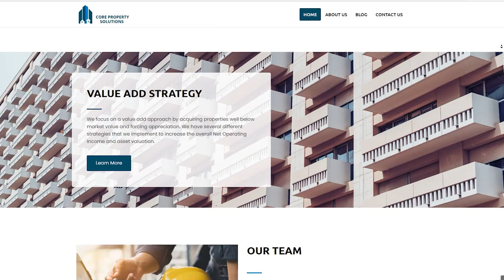I Bought the BIGGEST Building in my Portfolio for $3.8 Million in Windsor ONTARIO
In this video, I am touring one of the biggest buildings I bought in my portfolio with my partner Zeshan Choudhry in Windsor, Canada. This is a 3-storey building with a total of 27 units; 21 residential and 6 commercial units.

Timestamps:

00:00 - Introduction
01:45 - Nearby Amenities
02:27 - Structure and Features of the building
03:40 - Garbage chute system
05:17 - Front look and Garage Area
10:14 - Inside look of the building
11:03 - Inside 1 Bedroom Unit
12:12 - Kitchen Area & Balcony Area

Check Out:
MY 17 UNITS APARTMENT BUILDING TOUR AFTER RENOVATION IN CANADA